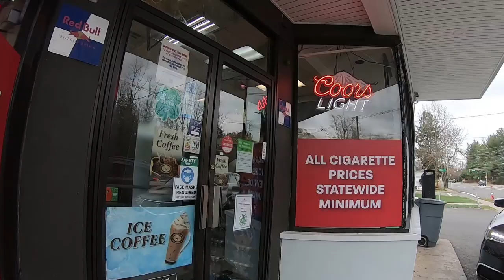FedEx Driver Delivers Your Packages After Black Friday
Guys, It's the start of the Holidays! What better way to start the 2020 Holidays with delivering your packages after Black Friday and Cyber Monday.  In this vlog, I'll show you how much I did the week after and what is to come this December. The struggle for delivery drivers is real, but we will persevere!

🚀 My Equipment!
Canon Camera
GoPro Hero
Mavic Mini Drone
DJI Steady Gimble
Adidas Shoes

🚀 Music Credits!
Title: The Woods by Silent Partner
Genre and Mood: Alternative & Punk + Sad

Title: Mango by Smith The Mister